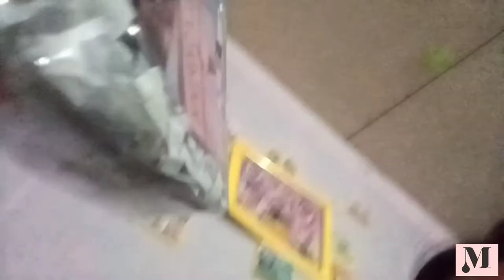🛍DIY CLEAR PLASTIC POUCH FOR PACKAGING! (using plastic cover lang😍) |Melodie B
Hi everyone this video is requested by ate Franchescka jison